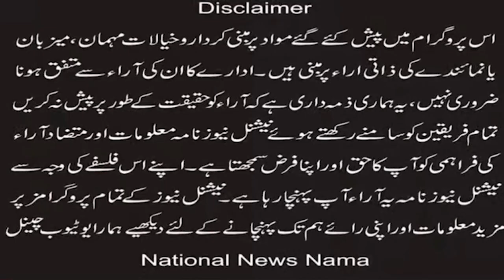Joint protest of Indian and Pakistani Christians in Canada against Jaranwala